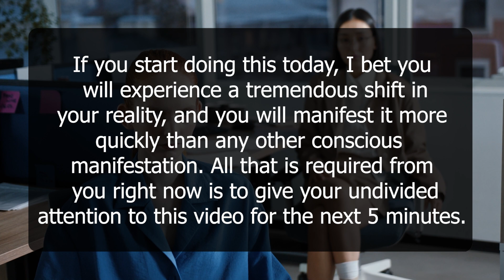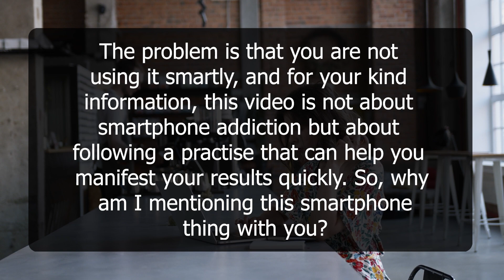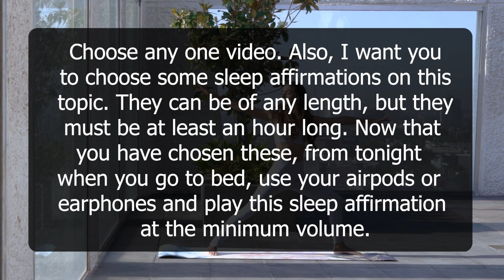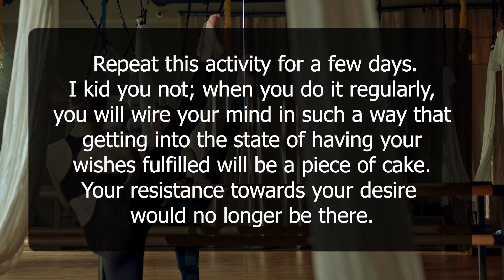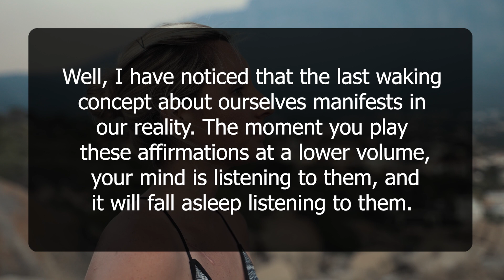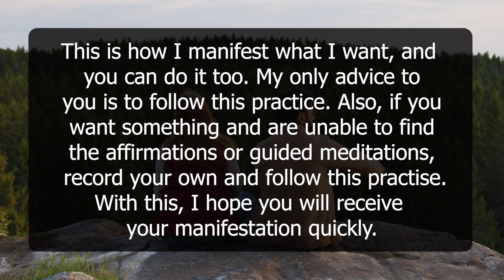I Wish I Knew This Earlier | Neville Goddard | Law of Attraction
Are you curious about the Law of Attraction and how it can help you manifest your desires? In this video, we explore the teachings of Neville Goddard and the Law of Attraction to uncover the secrets to successful manifestation. Discover the power of your thoughts and how they can shape your reality. Learn about the importance of feeling as if your desire is already a reality, and how to cultivate that feeling for maximum manifestation power. This video is a must-watch for anyone who wishes to improve their manifestation skills. Don't miss out on this life-changing opportunity to learn from Neville Goddard and the Law of Attraction. Click play now to discover what you wish you knew earlier !